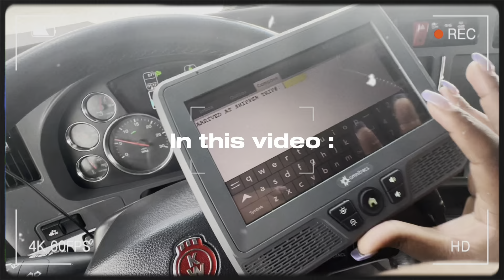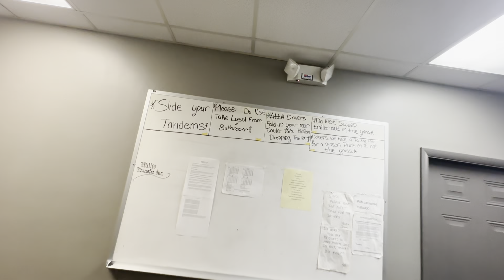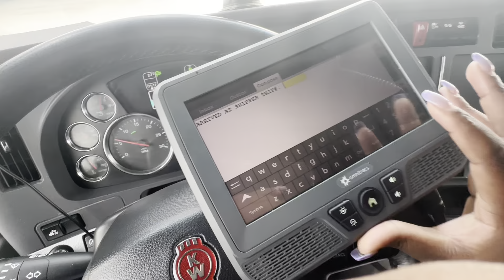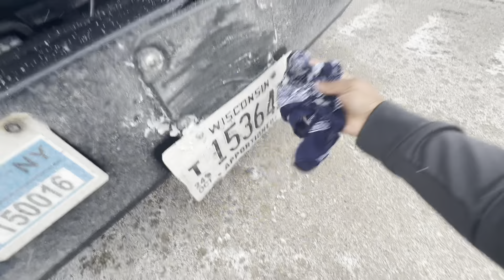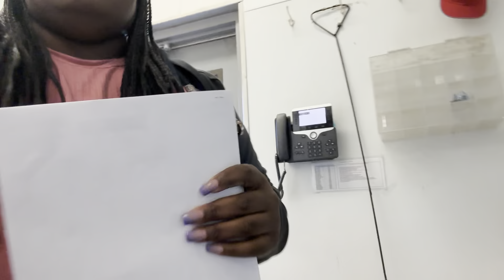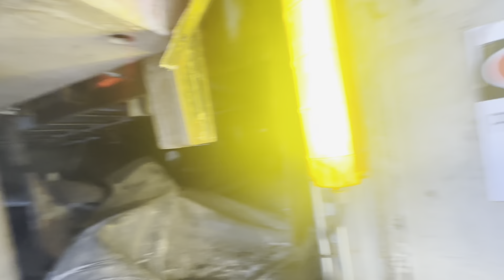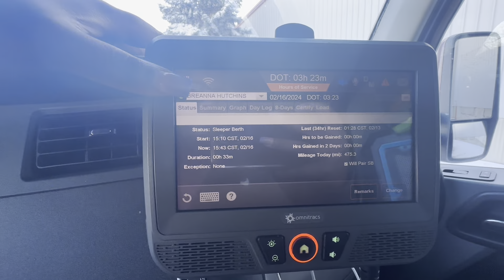Living the Trucking Life: Adventures on the Road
Sharing my Journey as a Female Rookie Trucker: millistransfer Enjoy the ride and all the challenges.

Need a referral to Millis Transfer use Breanna Hutchins

I am expressing personal views alone, not of my employer. I am not speaking on behalf of Millis. The postings on this site are my own and do not necessarily reflect the views of Millis.

Let’s follow each other on TikTok @StrictlyBre

Message for any questions on Instagram @StrictlyBreFreelance